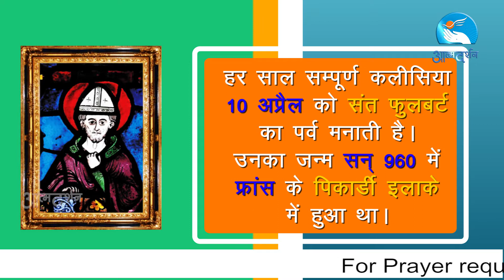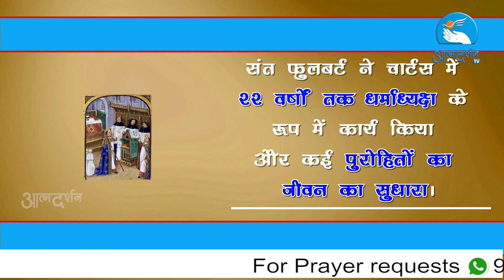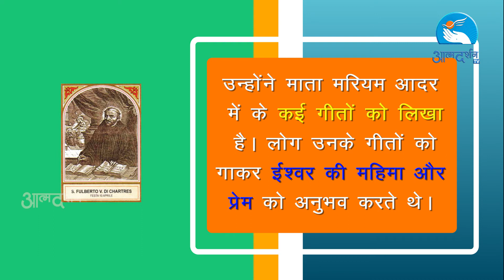St. Fulbert of Chartres in Hindi | 10 April | Christian Saints in Hindi | Atmadarshan TV